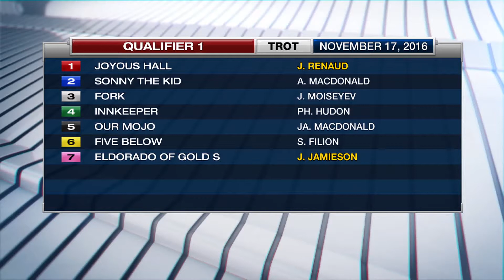Woodbine, Sbred, Nov. 17, Qualifier 1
Qualifier 1 from Woodbine, Nov. 17, 2016.